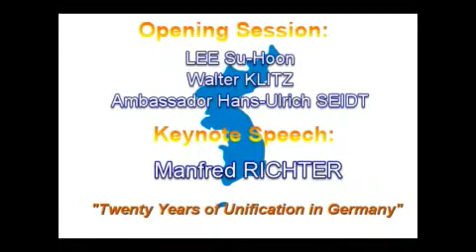Politics of German Unification (FNF-IFES)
Keynote Speech

Manfred RICHTER

(Treasurer of the Board of Directors of FNF, Former
Chief Whip of the FDP Parliamentary Group within the German Bundestag)

"Twenty years of Reunification in Germany"

Music and pictures by Johannes Klausa